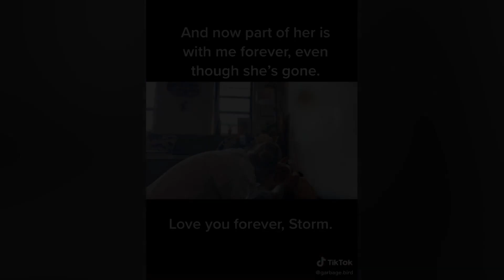A Woman's Heartfelt Tribute to Her Beloved Dog: The Story Behind a Touching Tattoo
This YouTube video shares the touching story of Anna, a devoted pet owner who found a beautiful way to pay tribute to her pitbull Storm after the pet died from cancer. Anna got a tattoo inspired by her dog, two small lines on each ear, and the video reveals the heartwarming backstory behind this meaningful tribute. Anna shares how her beloved pet died in her arms and how the tattoo brought her comfort and healing. The video captures the emotions and love between a pet and their owner, and how a simple tattoo can hold so much meaning and significance.